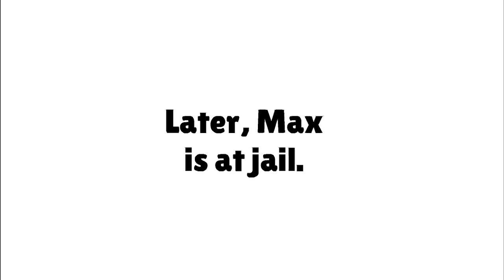Max Gets Expelled And Arrested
Well, is this gonna be the end of Maxton Griffin Delta? Find out in this video.